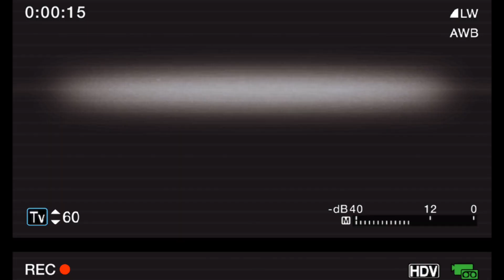CLOSE UP ANIMATION MEME (Feat. Marjorine from South Park) ! MINOR FLASH WARNING !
This took a while but I hope you enjoy :D